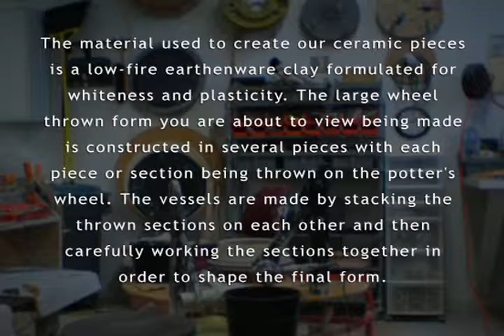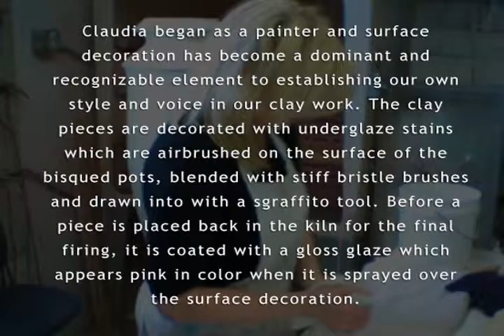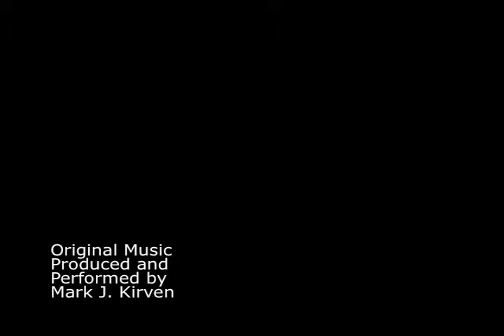Clayin' Around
The material used to create our ceramic pieces is a low-fire earthenware clay formulated for whiteness and plasticity.  The large wheel thrown form you are about to view being made is constructed in several pieces with each piece or section being thrown on the potter's wheel.  The vessels are made by stacking the thrown sections on each other and then carefully working the sections together in order to shape the final form.